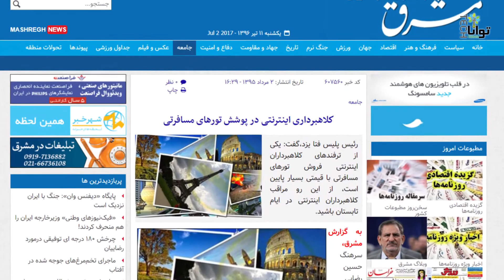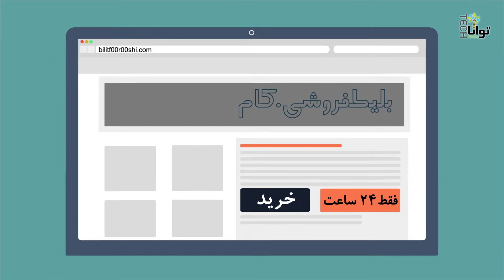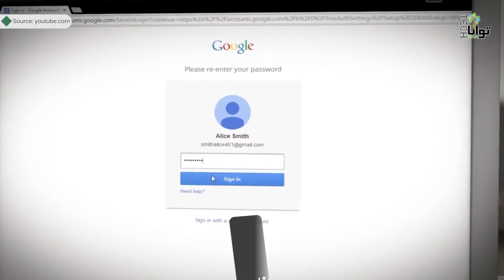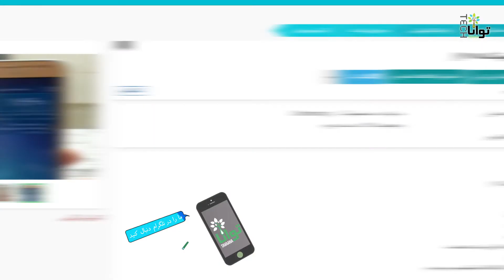حملات هکری فیشینگ